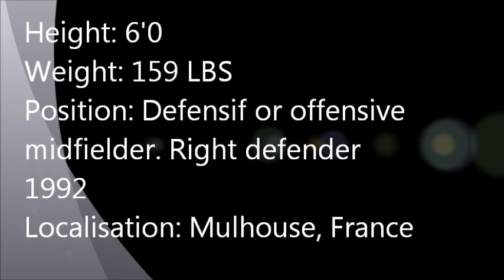I.Imloul - 21yo - Midfielder - Bourse Foot USA